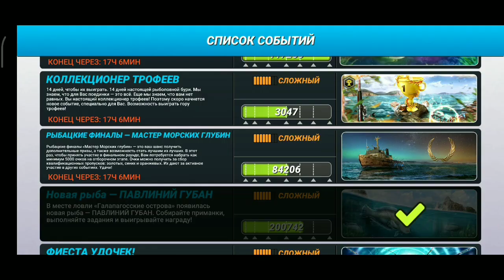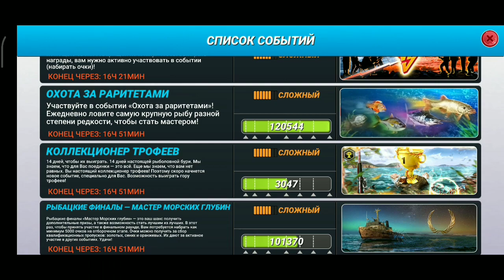Бомбим Морские глубины , Рыбацкие финалы / Мучительный процесс /Fishing Clash: Реальная рыбалка